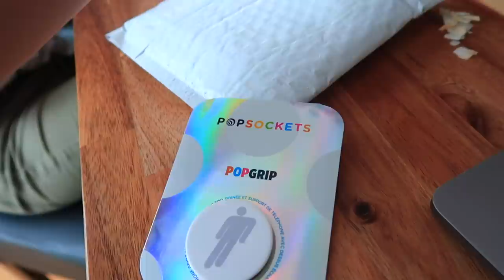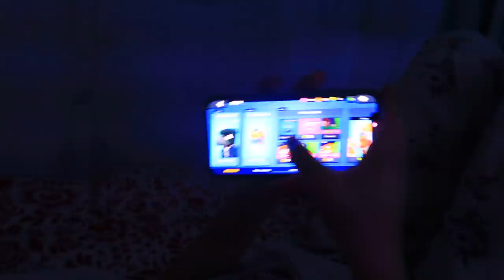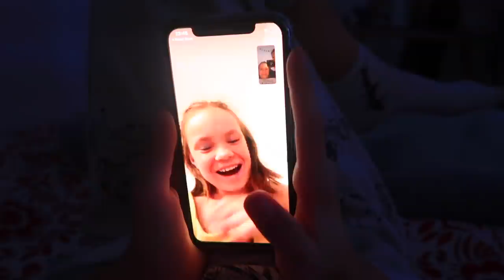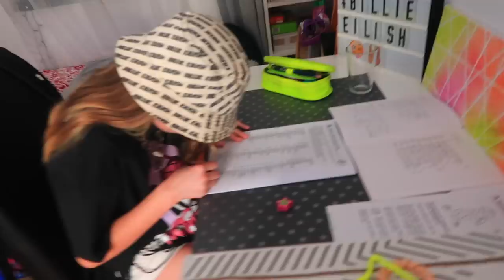2 Месяца Ксюша ждала ЭТО / Маргарита не ночует Дома / Покупаем ПОДАРКИ для Бонни